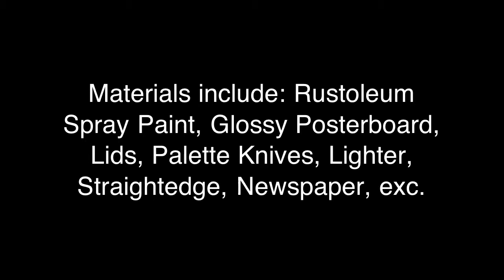Spray Paint Tutorial - Night Ocean Scene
This is part of a project.  I hope to add some audio to make it into a tutorial.